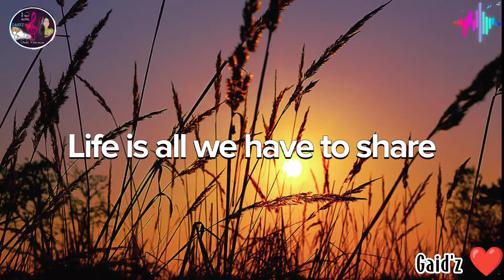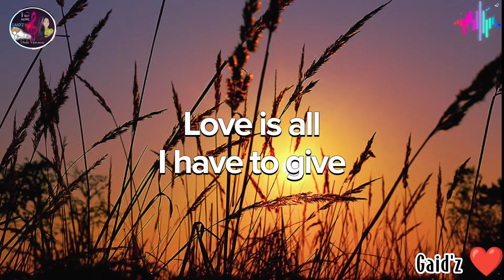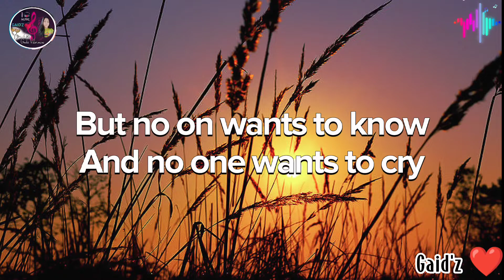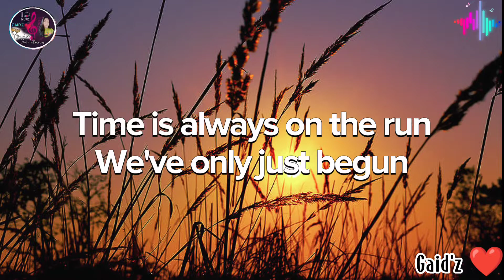Lovers In The Wind _Roger Hodgson(Lyrics)